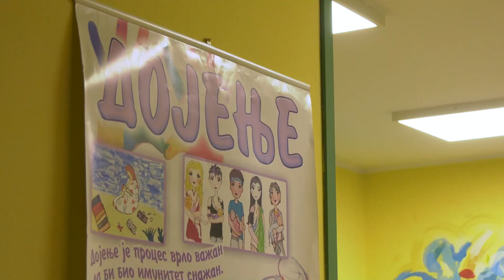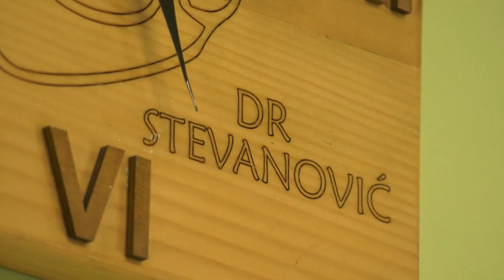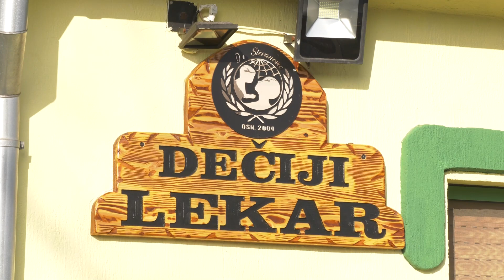dr Tomislav Stevanović - Antivakseri neće uspeti da obore vakcinaciju, MMR vakcina je bezbedna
Zbog pada obuhvata vakcinisanih MMR vakcinom postoji realna šansa za epidemiju malih boginja u Srbiji. Potrebna je snažna akcija čitavog društva, počevši od Vlade Srbije do sredstava informisanja, pa čak i društvenih mreža, da bi se povratilo poverenje u nauku i medicinsku profesiju. O značaju MMR vakcine ali i posledicama nevakcinisanja razgovarali smo sa zrenjaninskim pedijatrom, dr Tomislavom Stevanovićem.